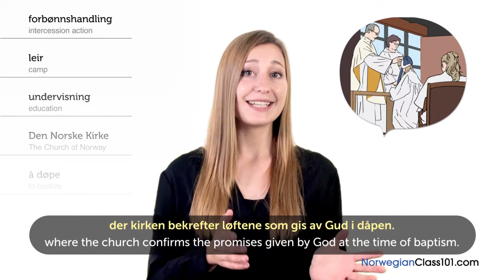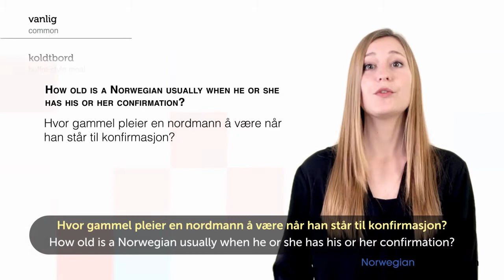Norwegian Holidays - Confirmation - Konfirmasjon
With this video you will improve your Norwegian skills.
↓Check how below↓
If you don't understand much Norwegian and want to be able to understand and speak it, this video is made for you because it will get you to improve your Norwegian skills!
NorwegianClass101 is here to help you progress in your Norwegian study.